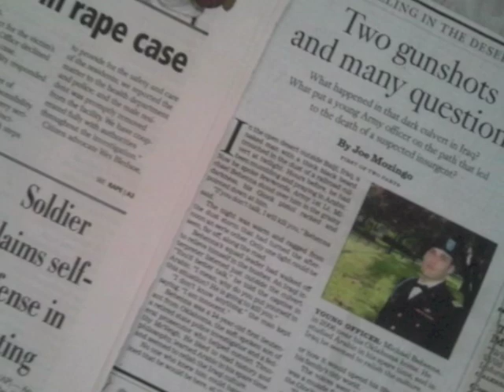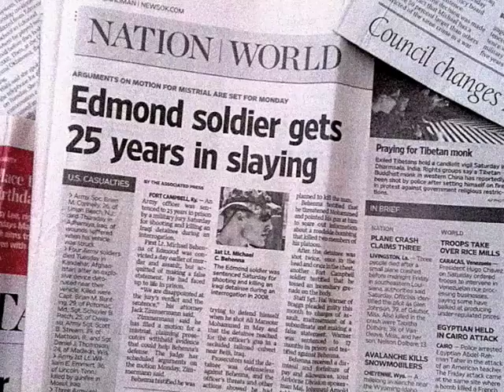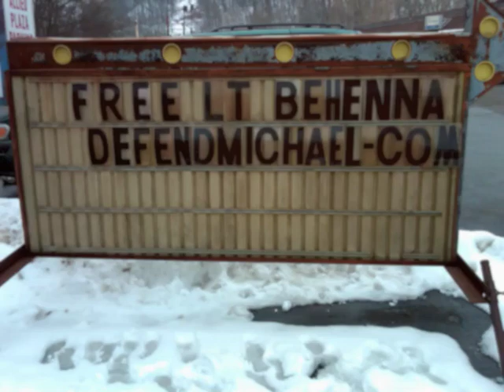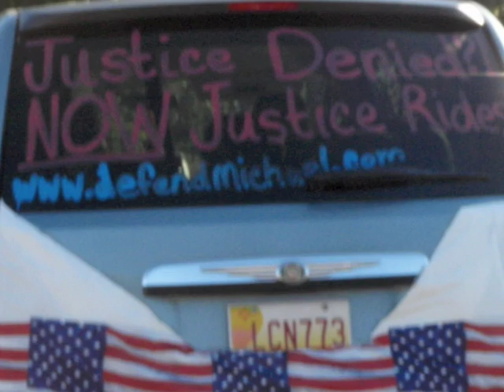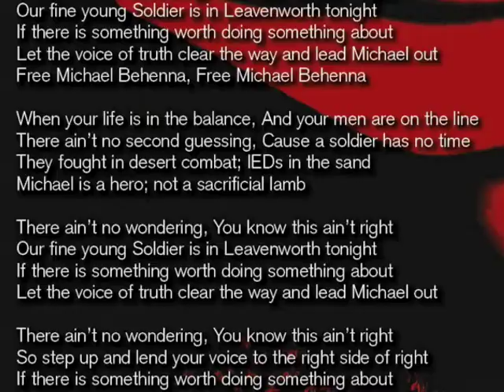The Ballad of Michael Behenna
This ballad is dedicated to 1LT Michael Behenna, an Army officer wrongly convicted of killing an al-Qaida operative in Iraq.
May the families of 5th Platoon Soldiers SPC Steven J. Christofferson and SGT Adam J. Kohlhaas know their warriors were heroes who made the ultimate sacrifice for their country, and they will NEVER be forgotten.